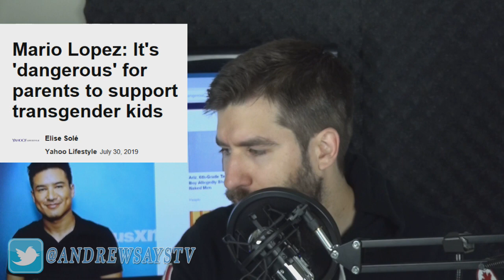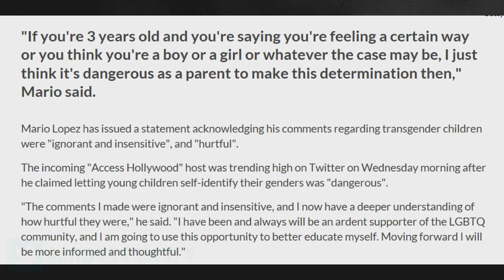Mario Lopez Questions Gender Identity, Gets Shut Down by Mob